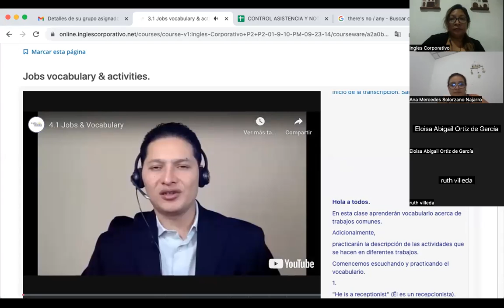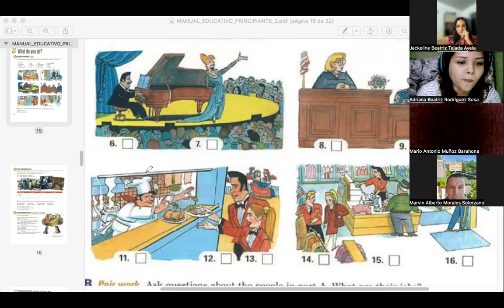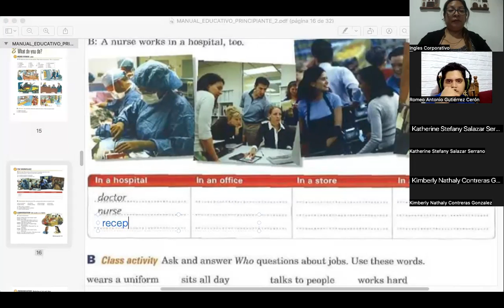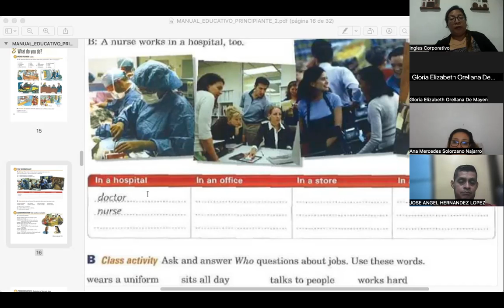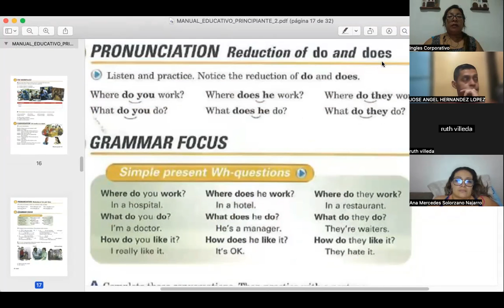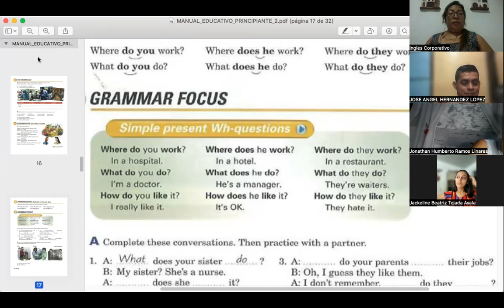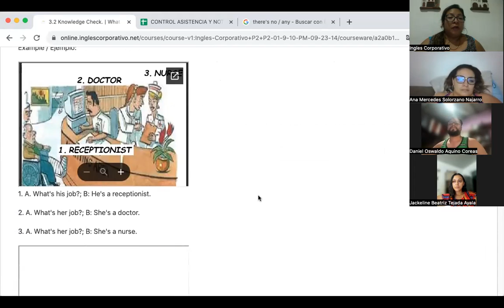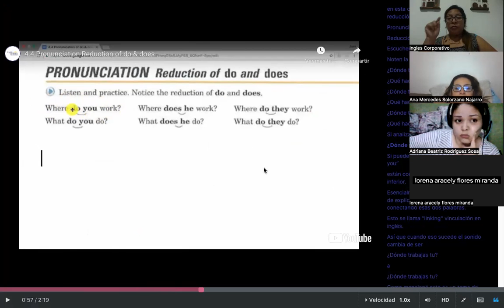SESION 05- 02/09/2023- FI-REGAL 93- CORDOVA DE BONILLA-JOBS